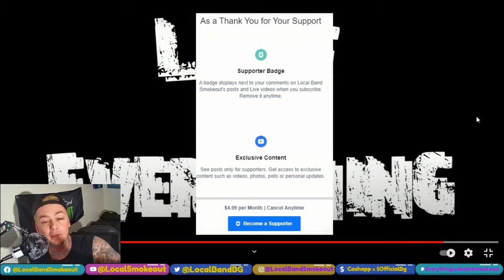Slovenians - Negative Influence - Local Band Smokeout Reaction / Review